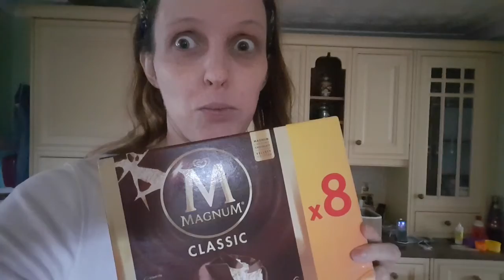I ate them all!!!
Ditl style VLOG, a day as a mother to my two gorgeous daughters, homeschooling, park visiting, relaxing, playing.